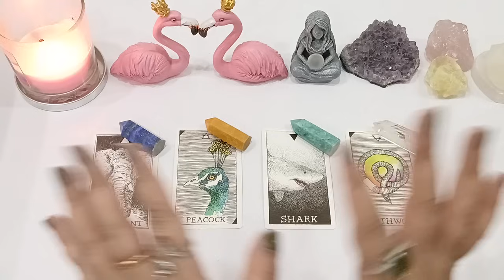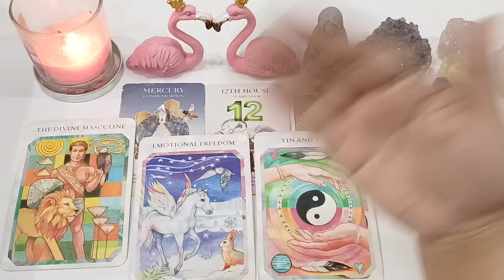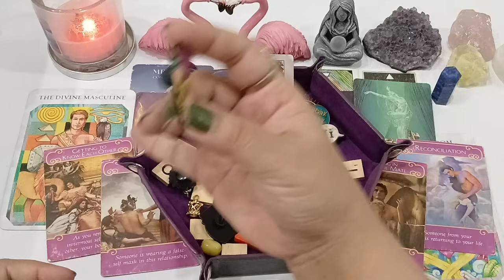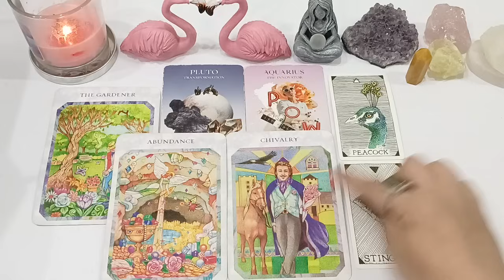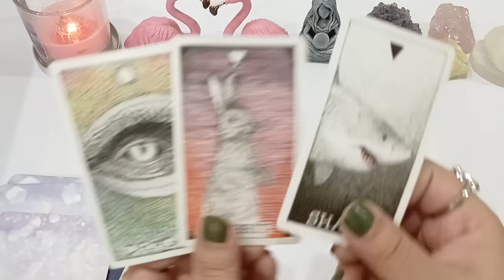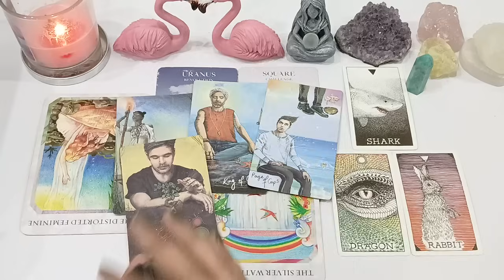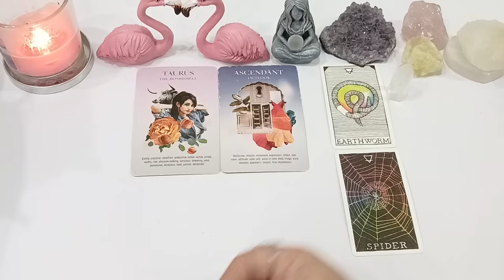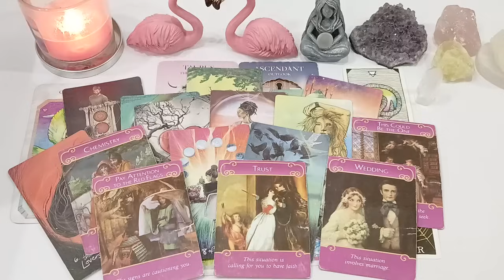PICK A CARD• WHO WILL YOU MARRY 👰🏻🤵🏻‍♂️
G1 ELEPHANT 🐘 02:51
G2 PEACOCK 🦚 30:02
G3 SHARK 🦈 54:33
G4 EARTHWORM 🪱 01:17:52

💸 1 YEAR FORECAST 20 MINT VIDEO = [ 150 USD]
💸 5 YEAR FORECAST 25 MINT VIDEO = [ 250 USD]
💸 30 minutes reading with All detail = [
350 USD]

✔️ Before you book your reading please Keep an open mind Outcome/Result can be anything bcoz I'm reading the current energies to tell u THE TRUTH So it's your choice & upto you when you're booking the reading with a free spirit.

TOOBA 🕊